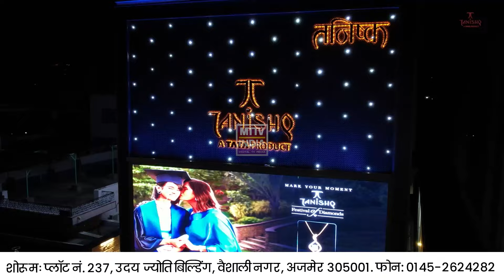Ajmer News अजमेर में बजरंगगढ़ चौराहा स्थित अंबे माता मंदिर का 40 वां स्थापना दिवस | MTTV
अजमेर में बजरंगगढ़ चौराहा स्थित अंबे माता मंदिर का 40 वां स्थापना दिवस आज ,शारदीय नवरात्रों में मां अंबे के दर्शन के लिए उमड़ी श्रद्धालुओं की भारी भीड़। मंदिर में दर्शनार्थी महिलाओं और पुरुषों के लिए अलग-अलग व्यवस्था ,शारदीय नवरात्रि की पहली संध्या पर होगा महा आरती का आयोजन ,आज हरियाणा और दिल्ली के झांकी निर्माता करेंगे झांकियों का प्रदर्शन